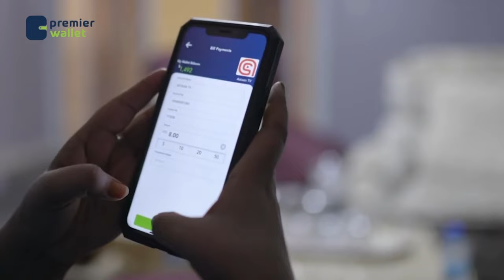Dunida Haweenka: "Ganacsigayga waxaan ka bilaabay 20 doolar, haddana waxaan ka soo dhexsaaray......"